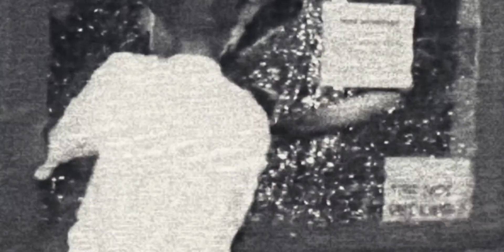swae lee - scrooge〔𝑠𝑙𝑜𝑤𝑒𝑑 ツ 𝑟𝑒𝑣𝑒𝑟𝑏〕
if you ever wondered what floating on a beat is like, this is it